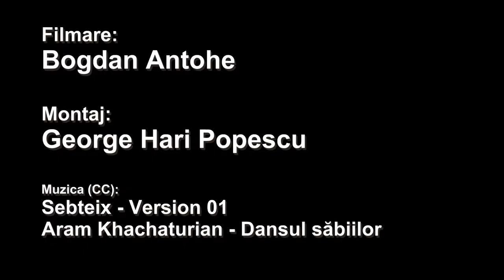Triatlonul Fără asfalt 2011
Filmare: Bogdan Antohe. Montaj: George Hari Popescu.